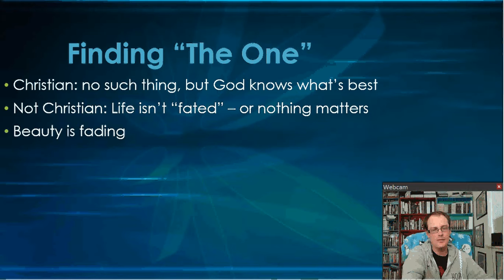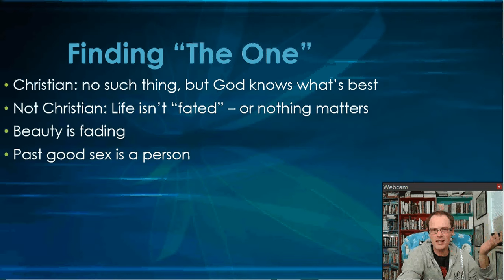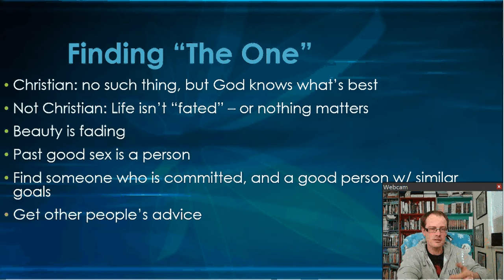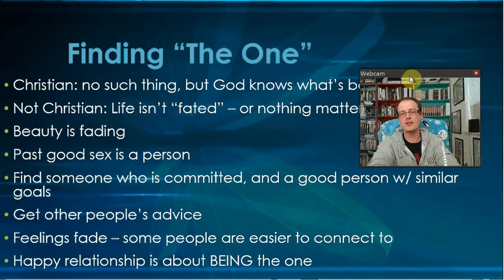Finding The One